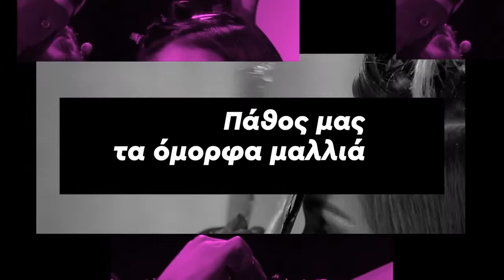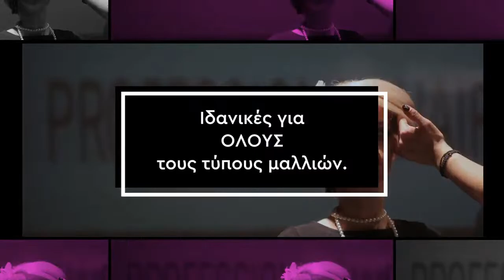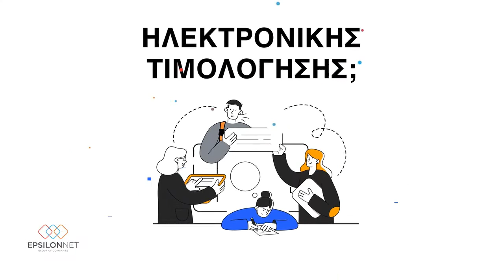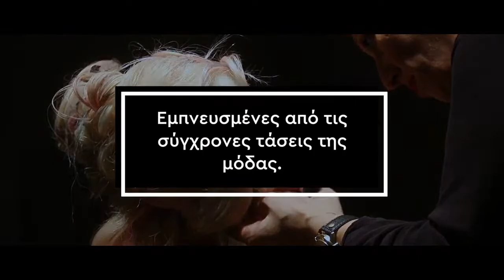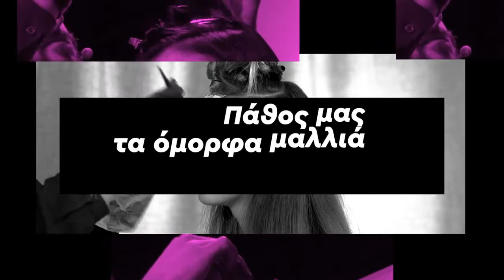ΑΡΗΣ - ΕΛΛΗΝΙΚΗ ΑΚΑΔΗΜΙΑ ΚΑΛΑΘΟΣΦΑΙΡΙΣΗΣ | 4ος αγ 1η αγ F8 ΤΕΛΙΚΗ ΦΑΣΗ ΠΑΙΔΩΝ B' | Live Streaming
*** Η ώρα έναρξης του αγώνα εξαρτάται από την διάρκεια του προηγουμένου
ΑΡΗΣ - ΕΛΛΗΝΙΚΗ ΑΚΑΔΗΜΙΑ ΚΑΛΑΘΟΣΦΑΙΡΙΣΗΣ GBA | ΤΕΛΙΚΗ ΦΑΣΗ F8 ΠΑΙΔΩΝ B'. Live Streaming από την ΕΚΑΣΘ την Κυριακή 11 Ιουνίου 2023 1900(***) από τη ΜΙΚΡΑ Α'

ΑΒΡΟΝΙΔΑΚΗΣ, ΣΜΠΡΙΝΗΣ
Γραμματεία: Ανανιάδης, Κυρίτσης, Μπεκιάρης